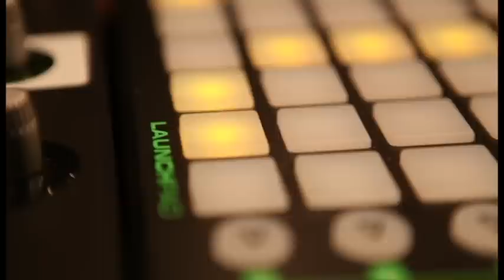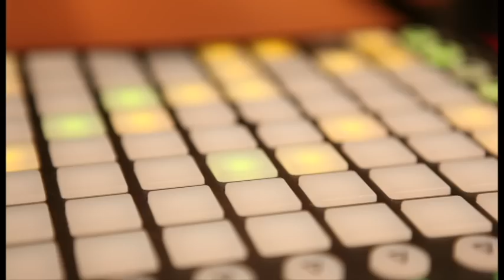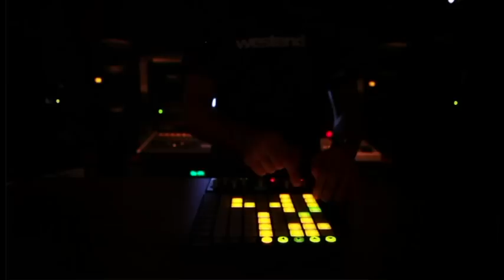Michael Jackson Mash-up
To download the MP3 audio for this video please go

Harry Coade aka SoulhackOfficial (check out on instagram!) performs his MJ mash up (40 songs in 3 mins!!!) on the Ableton Launchpad.